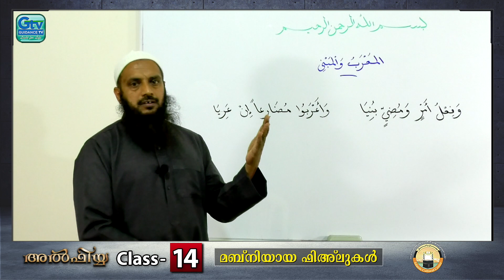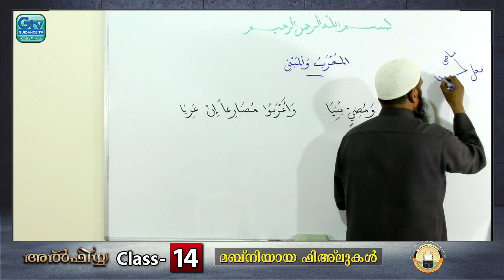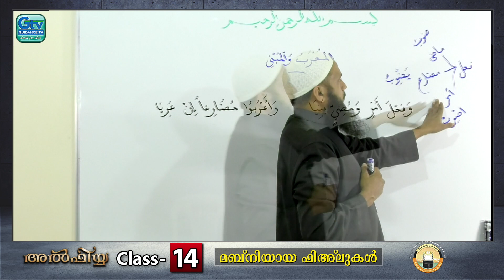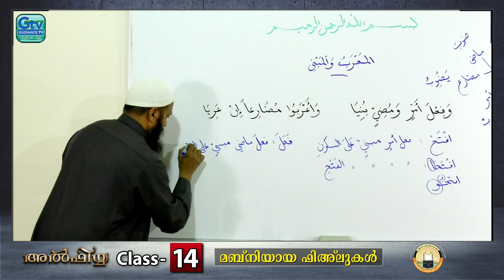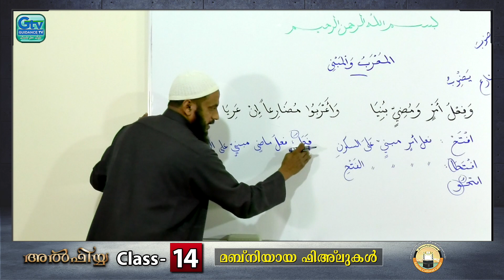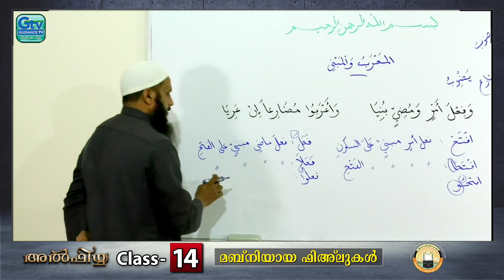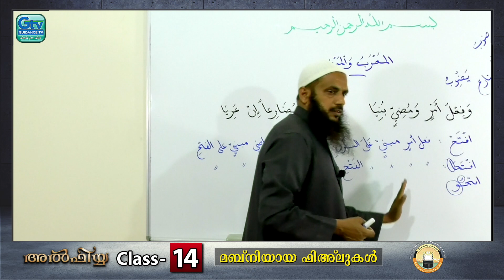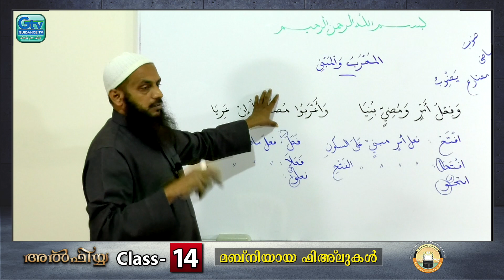"അൽഫിയ്യ'' Class-14. മബ്നിയായ ഫിഅ്ലുകൾ | അബ്ദുൽ ജബ്ബാർ മദീനി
ഇമാം ഇബ്നു മാലിക്കിന്റെ
 "അൽഫിയ്യ പദ്യസമാഹാരങ്ങളുടെ അടിസ്ഥാനത്തിൽ
അറബിഭാഷ വ്യാകരണ പഠനം
അവതരണം
അബ്ദുൽ ജബ്ബാർ മദീനി
ദമ്മാം ഇസ്ലാമിക്  കൾച്ചറൽ സെന്റെര്‍
മലയാള വിഭാഗം
ഗൈഡൻസ് ടിവിയിൽ